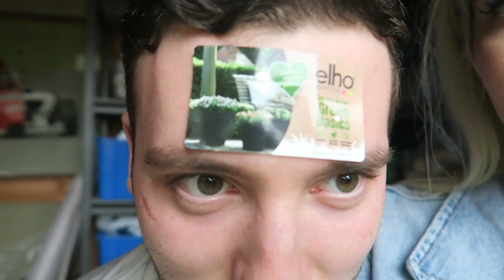OMG! I SOUND LIKE A CHIPMUNK... 😂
Hope you enjoyed today's vlog! Love you all - Roxi

Roxxsaurus
Red Hare
Somerset House
Strand
WC2R 1LA

♡FAQ♡

*How do you film the cinematic shots?
My Boyfriend (Matt Gibbs) films the cinematic shots for me on my main camera (sony a7s ii) and edits those parts of the vlog for me
Canon G7X
Cool Blonde - Schwarzkopf Hair Mask Pearl Blonde
I was born in Poland but have been living in England since I was 8 years old. I speak both languages fluently.